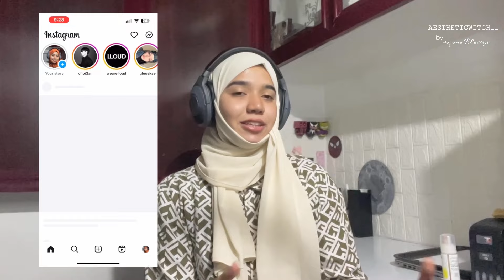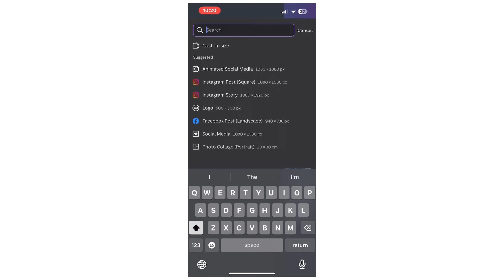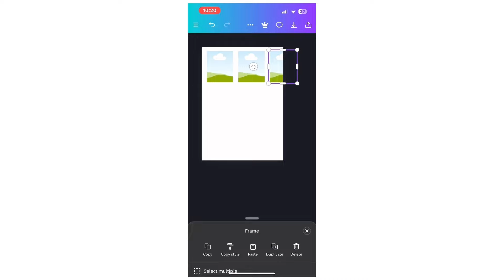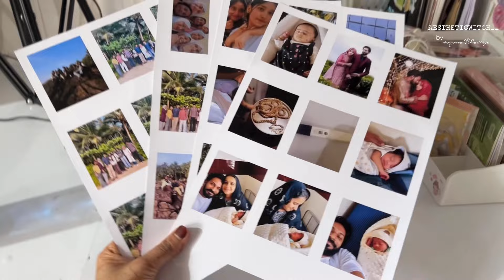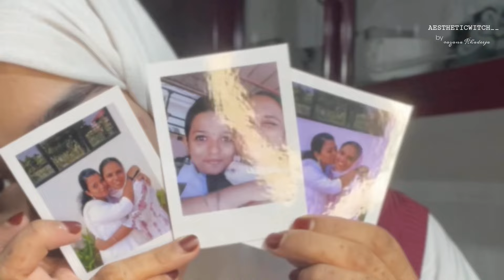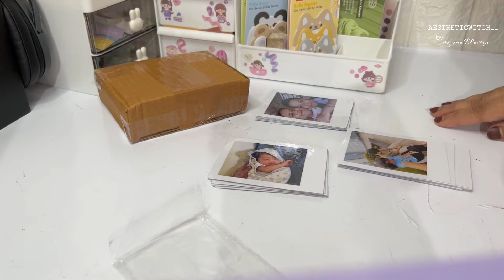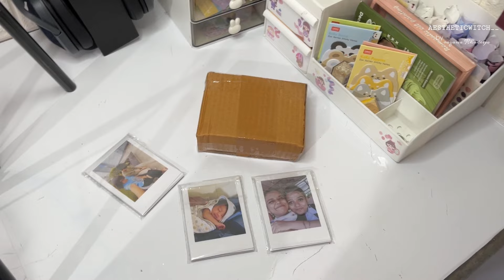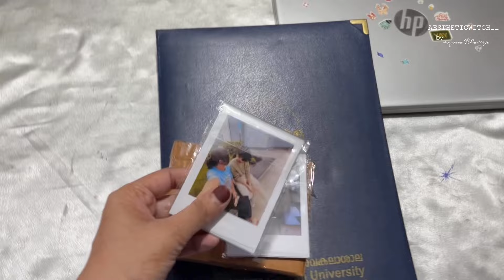How to start small business as a beginner |tips to get more orders for your handmade products|മലയാളം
hey my fam 💞 I hope you all are doing well. In this video I'm gonna share you about how to get more orders for your handmade bussiness. I hope you enjoyed this video .

Headset :- boAt

Printer paper for Polaroid:-

please kindly drop your suggestions and doubts in the comment box. If you like the video please do subscribe and press the bell icon for notifications if you want to order any of my products you can direct message me on instagram